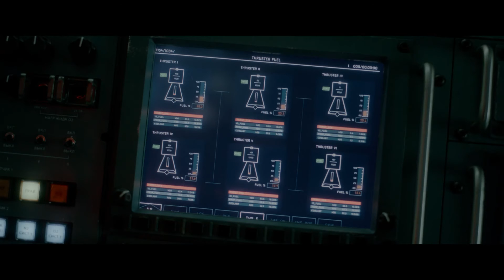A New Firewall | Life (2017)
LIFE is NOW PLAYING and can be found to Rent or Buy

A team of scientists aboard the International Space Station discover a rapidly evolving life form that caused extinction on Mars and now threatens all life on Earth.